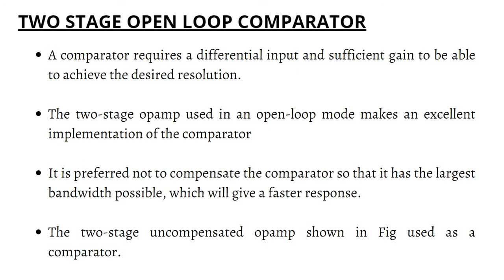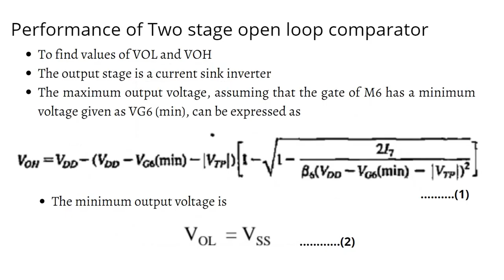TWO STAGE COMPARATOR || EC462 MSCD ||MIXED SIGNAL CIRCUIT DESIGN || KTU || MODULE 3